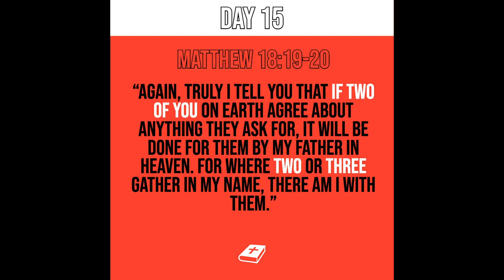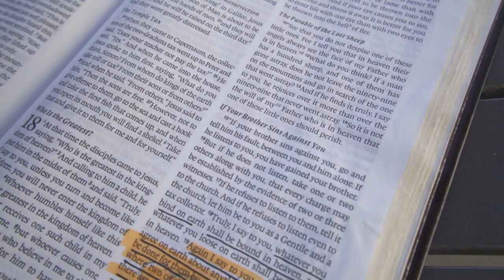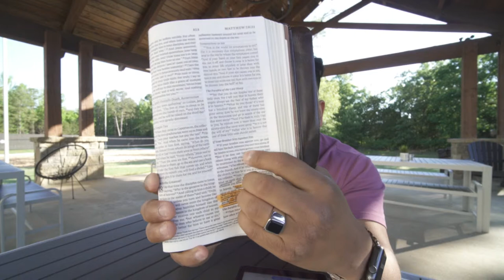Matthew 18:19-20 // Daniel Ramos